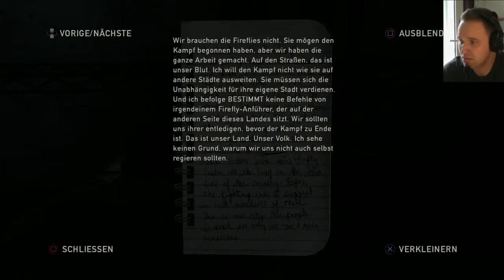Let's Play The Last of Us Remastered + FACECAM (German) #15 Stimme und Lippen synchron Yepiiieee!!